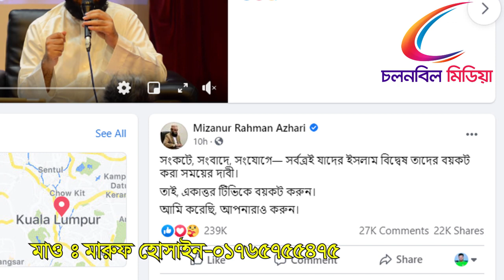৭১ টিভি কে বয়কট করুন ! | মিজানুর রহমান আজহারীর আহবান ! কিন্তু কেন ? শুনুন | Maruf Hossain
৭১ টিভি কে  বয়কট করুন ! | মিজানুর রহমান আজহারীর আহবান ! কিন্তু কেন ?  শুনুন | Maruf Hossain